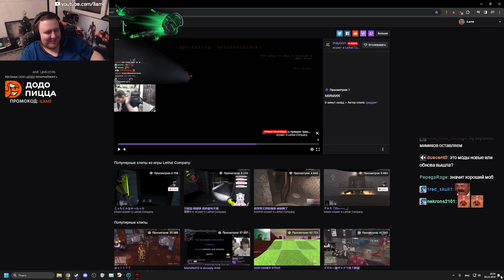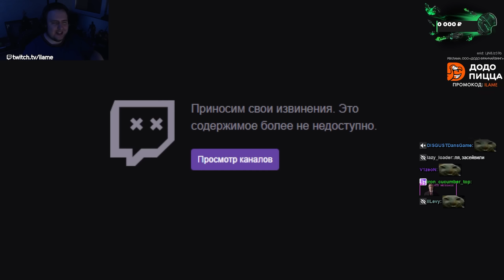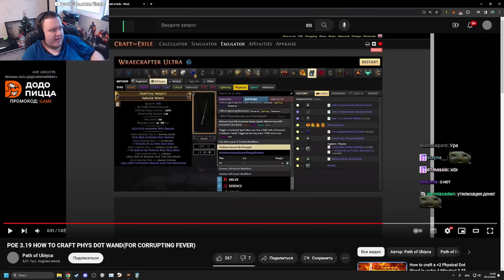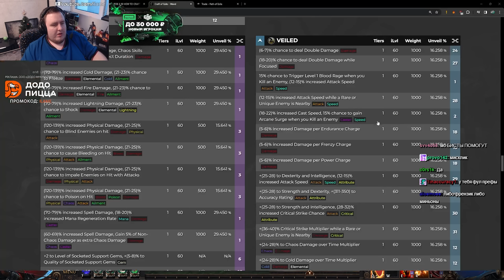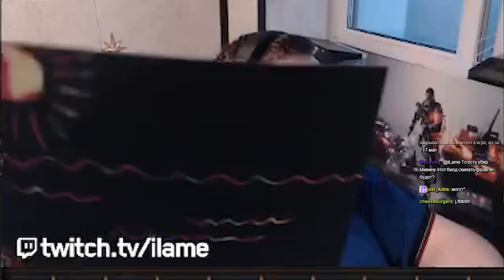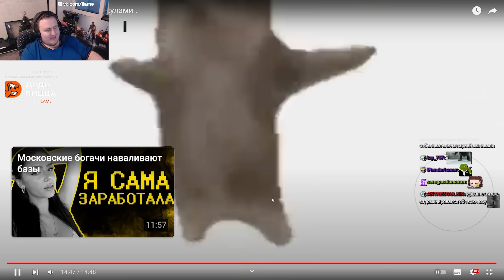КРАФТ ПАЛКИ И ШЛЕМА POE / Lethal Company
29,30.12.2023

00:00 POe
15:27 LC
26:24 Poe
40:50 LC